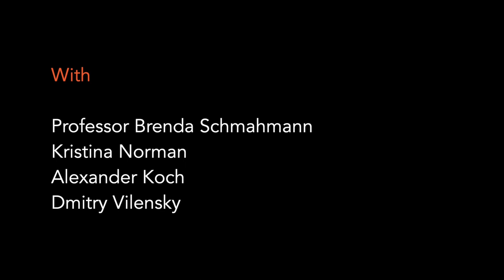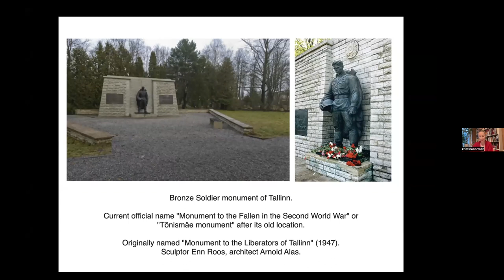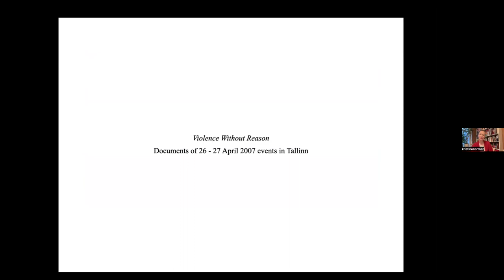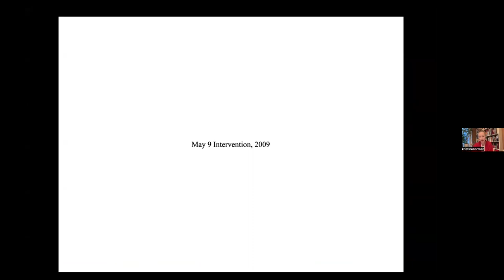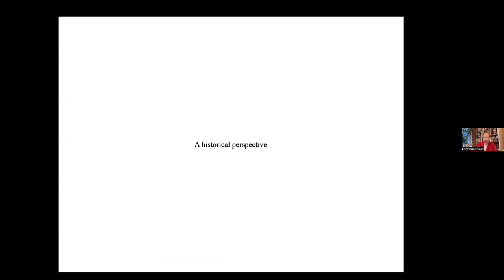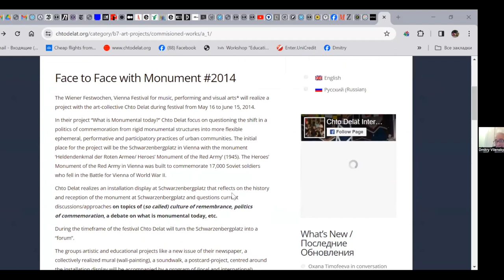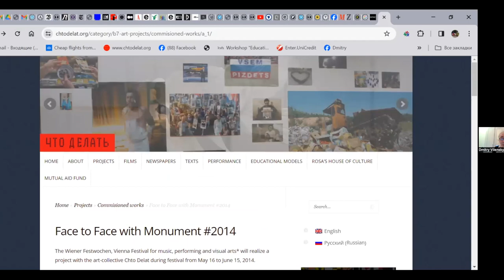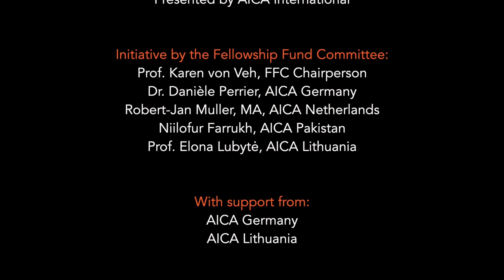RUPTURED HISTORIES: CRITICAL EXCHANGES ON ISSUES OF DECOLONISATION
The Ruptured Histories Project brings together a multiplicity of strands of the global debate on Decolonisation to enable us to investigate it from different geographical and cultural vantage points. Decolonising has been defined as the process of deconstructing colonial ideologies, attitudes, mechanisms of power, of superiority, and privilege of Western thought and approach. The awareness created by activist critiques in post- colonial debates and Subaltern studies has today evolved into proactive Decolonisation to address a range of issues. In this context, it’s important to understand that Decolonisation has a history beyond the 21st Century academic discourse and critical practice, as it has long been an integral part of the anti-colonial resistance and a vital part of the national consciousness of post- colonial nations.

Original concept: Niilofur Farrukh and Anselmo Villata

AICA International’s Fellowship Fund Committee now launches the third in this series of webinars on the complex history and legacy of colonisation and current policies of decolonisation in art criticism, exhibiting and collecting.

‘RUPTURED HISTORIES: THE STREET - DYNAMIC DECOLONISATION BY THE PEOPLE’.

This webinar investigated the informal Decolonisation process where new histories are being written on the street and public spaces. In the last few years we have seen the removal of, or intervention in, statues and monuments from the public space. These interventions are made by artists and the general populace in rejection of official narratives. These actions reveal how public memory is asserting itself to de- glorify the colonial past and its heroes and echo similar actions that followed the independence of post-colonial nations when physical remnants of the past were relocated and re-contextualised. This webinar addressed the interventions of artists and public as an important part of the discourse of Decolonisation. A discourse that is relevant in many countries.

Speakers:
Professor Brenda Schmahmann (Professor Brenda Schmahmann's video presentation is available upon request for private use)
Kristina Norman
Alexander Koch
Dmitry Vilensky

Moderator:
Dr. Joke de Wolf

Presented by: AICA International

Initiative by the Fellowship Fund Committee:
Prof. Karen von Veh, FFC Chairperson
Dr. Danièle Perrier, AICA Germany
Robert-Jan Muller, MA, AICA Netherlands
Niilofur Farrukh, AICA Pakistan
Prof. Elona Lubytė, AICA Lithuania

With support from:
AICA Germany
AICA Lithuania